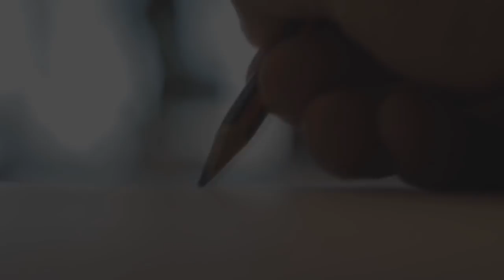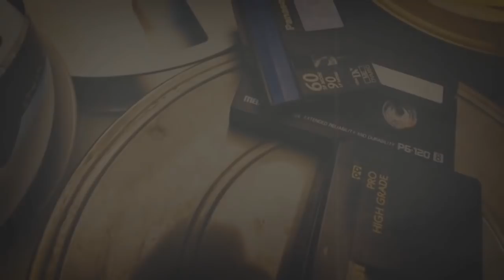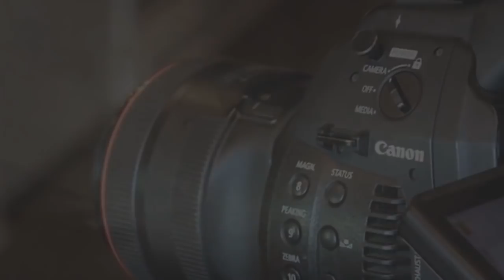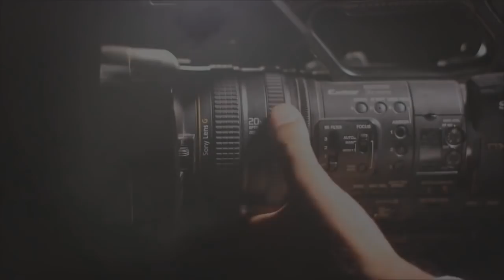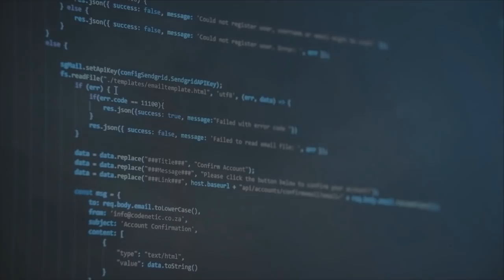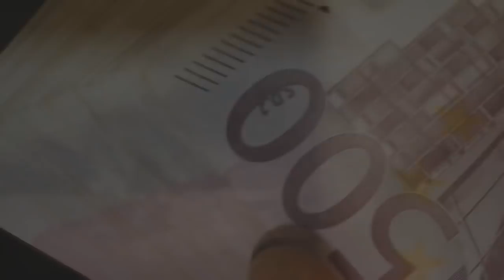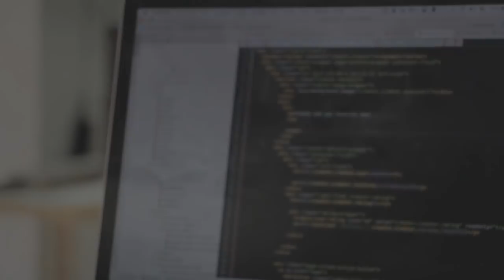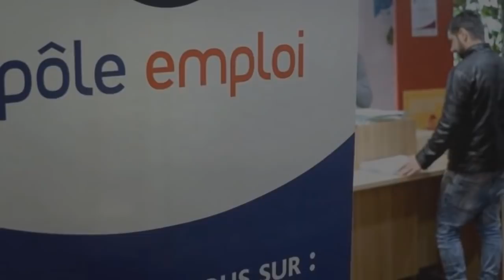(CREEPYPASTA FR) COMPILATION FEVRIER 2021 (compilation)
les musiques:
Drama Intro 2 (Döner) by Sascha Ende

le fils du taxidermiste:
a venir

L'horrible creature du mcdonald's:
a venir